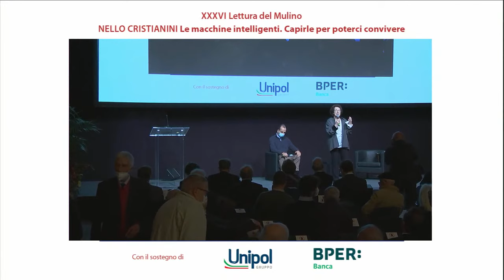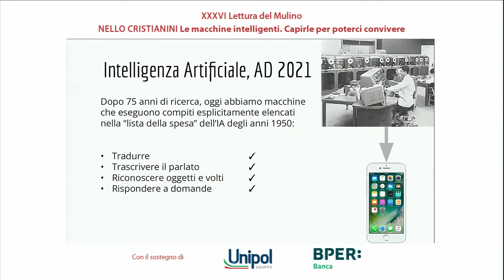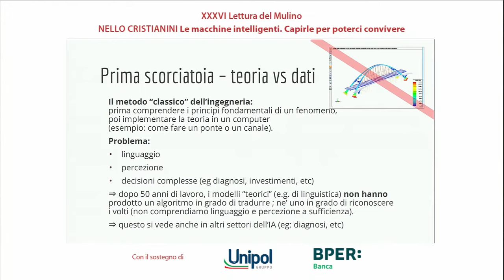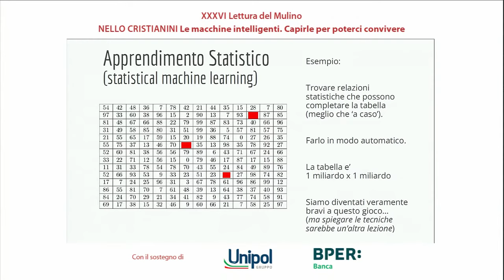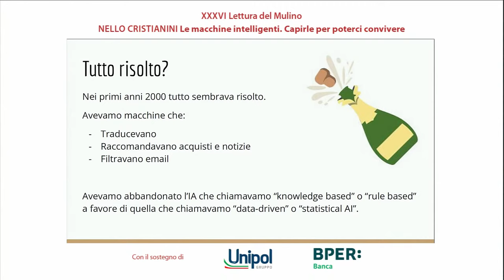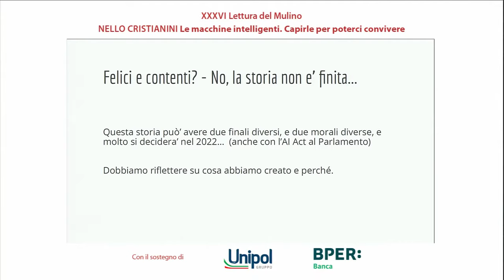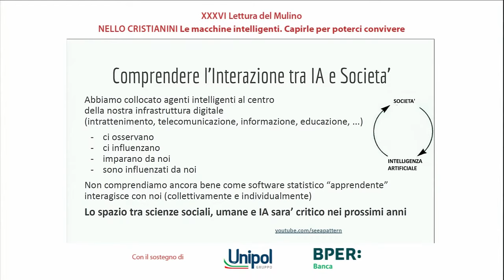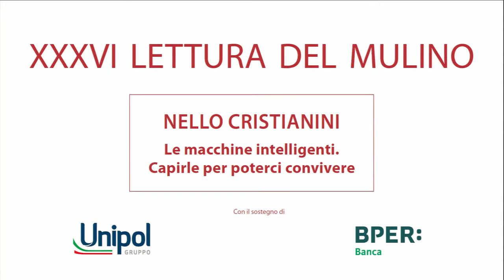XXXVI Lettura del Mulino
"Le macchine intelligenti. Capirle per poterci convivere" con Nello Cristianini, Professore di Intelligenza Artificiale all'Università di Bristol.